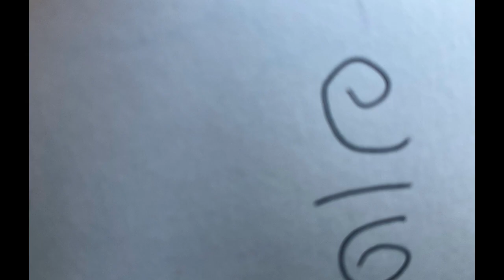ы but Drawings I made at school (for @harryshorriblehumor, my fren)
Real! @harryshorriblehumor must see this